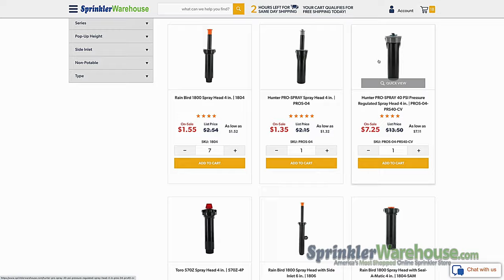Buy Today, Ship Today! Our Warehouse Is Well Stocked For 2022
📧 Get Great Deals! Sign Up Today!